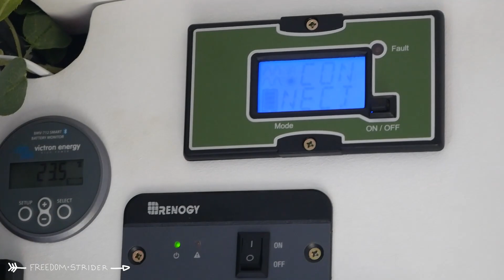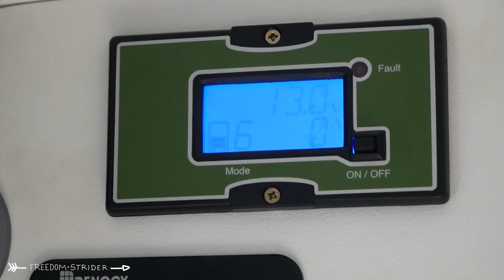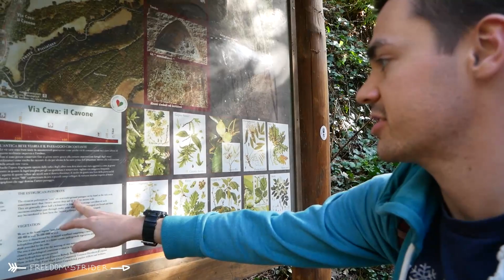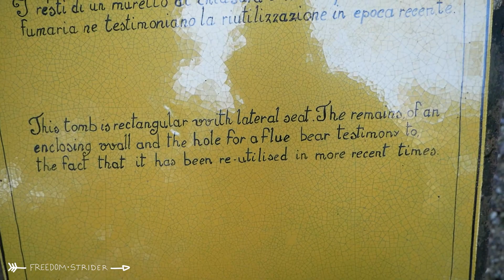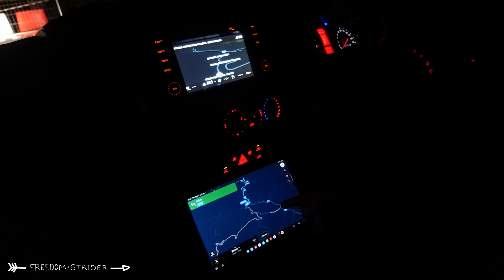WE DID NOT EXPECT THIS... the tombs, the buried city and the tourist cats... (this a happy vlog 😄)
We travel Italy in our self-converted campervan and explore a lot of ancient ruins with our travel cats. How will our travel cats find the ruins you say?...well...lets see!

➤ Mains Charger 30A (Green box)

📐 Get HELP with your VAN BUILD!

Beglian  |  Sevdalina P.  |  Dimitar  |  Sue Mervis  |  Irina P. |  Frank Bellamy  |  Soohki & Paul

Freedom Strider assumes no liability for damage, loss or injury incurred as a result of any of the information contained in this video. Use this information at your own risk. Freedom Strider recommends safe practices as implied in this video. Due to factors beyond the control of Freedom Strider, no information contained in this video shall create any expressed or implied warranty or guarantee of any particular result.